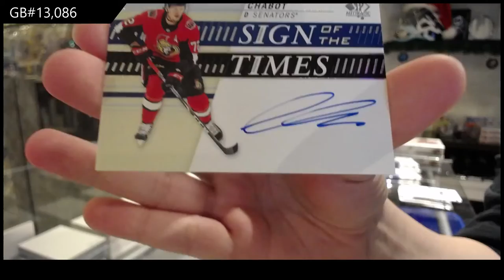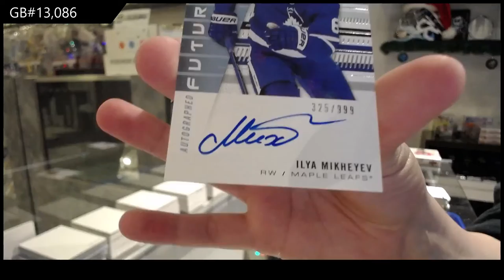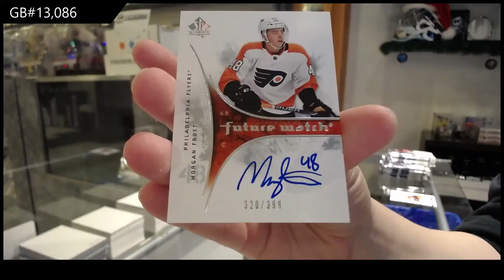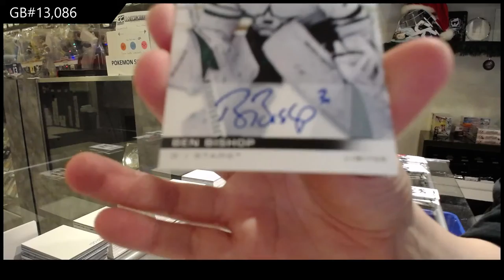19-20 Upper Deck SP Authentic Hockey 3 Box Break - C&C GB #13,086